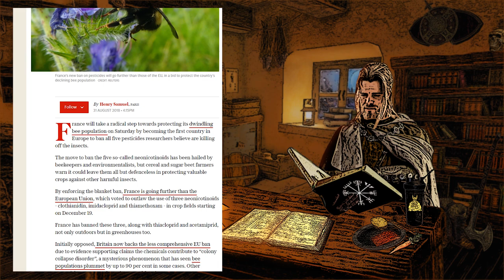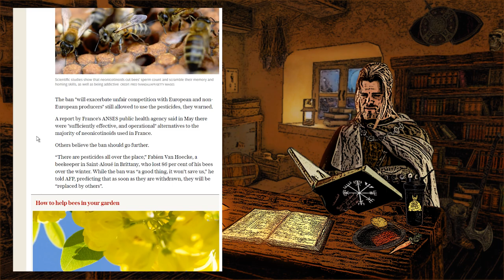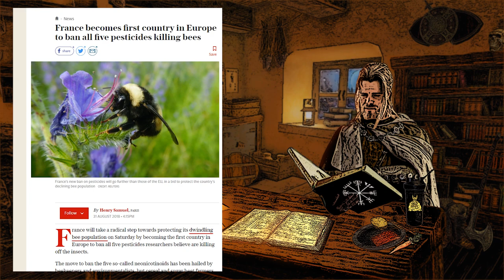France Bans All Five Pesticides Killing Bees. A White-Green Pill. Also, Vote With Your Wallet